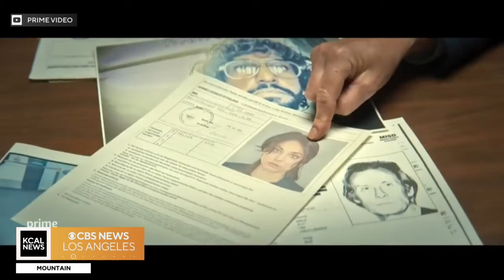Stars of "Lift" on Netflix + the remake of "Mean Girls" + "Role Play" on Prime Video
Suzanne Marques talks with stars of "Mean Girls," Angourie Rice and Renee Rapp + stars David Oyelowo and Kaley Cuoco of "Role Play" on Prime Video + Kevin Hart and cast discuss "Lift" on Netflix.